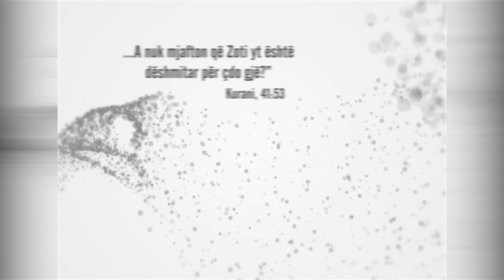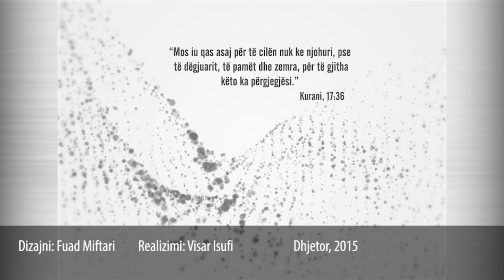275 - Stresi - Bujar Isma me psikologun Arbër Zeka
Zëri i arsyes - Peace TV Shqip - Çdo të diel prej orës 21:00